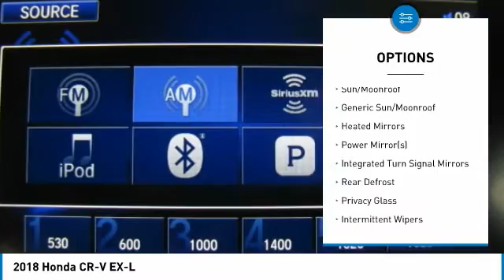2018 HONDA CR-V Nanuet, NY HN180217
2018 HONDA CR-V Nanuet, NY
Stock# HN180217

Sunroof, Heated Leather Seats, Alloy Wheels, Turbo Charged, All Wheel Drive. EX-L trim, Dark Olive Metallic exterior and Black interior. EPA 33 MPG Hwy/27 MPG City! Warranty 5 yrs/60k Miles - Drivetrain Warranty; CLICK ME!

Leather Seats, Sunroof, All Wheel Drive Honda EX-L with Dark Olive Metallic exterior and Black interior features a 4 Cylinder Engine with 190 HP at 5600 RPM*. Rear Spoiler, MP3 Player, Privacy Glass, Keyless Entry, Remote Trunk Release, Child Safety Locks, Steering Wheel Controls.